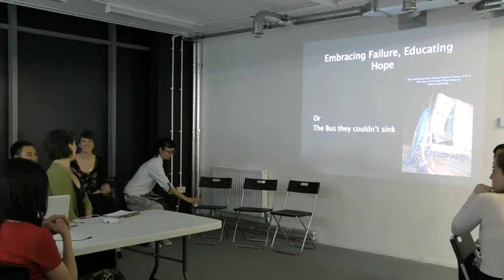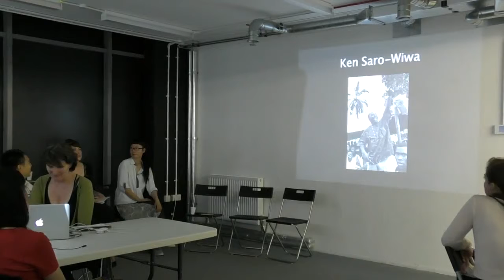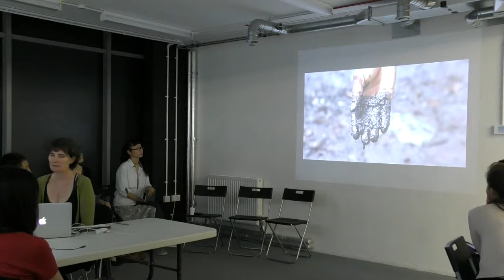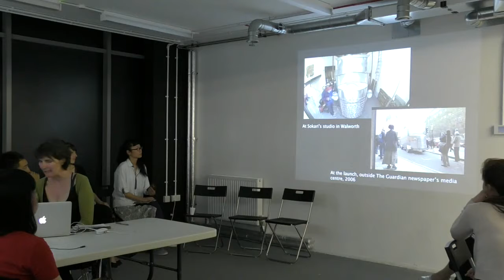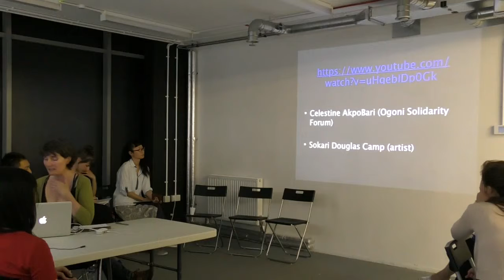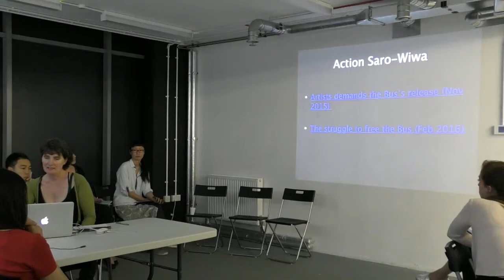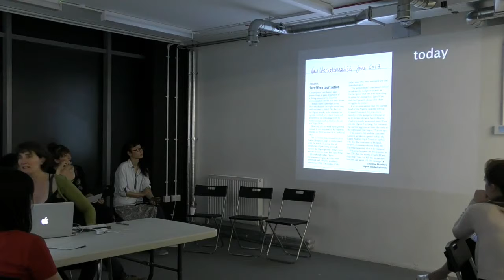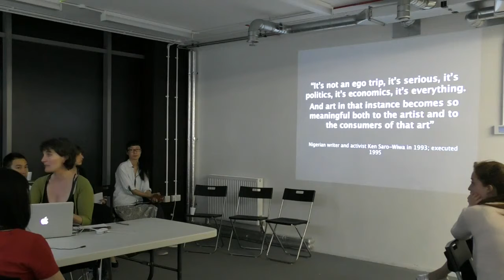Art Action Uk residency 2017 2/5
Jane Trowell 00:07-

“Place as an extension of body - artists and cultural ''
2nd of June 2017
Discussion event with Jane Trowell, Jessica Holtaway, Yoi Kawakubo and Yumi Song
Hosted by Deptford X
9 Brookmill Road, London SE8 4HL
Nearest Station DLR. Deptford Bridge, BR Deptford, New Cross.

Art Action UK :
We are a collective of artists, curators, gallerists and writers who are exploring various means to show solidarity and support for people who have been affected by natural and manmade disasters. The 2011 Japanese earthquake, tsunami and subsequent Fukushima nuclear fallout has been the catalyst for Art Action UK.

The Residency:
Post 3.11 Japanese Tsunami/ Nuclear fallout disaster, responding to the plea from local artists, we established a residency project in UK to give time/space for the artists dealing with the complex issues relating to the disaster. By profiling and giving exposure to these young and emerging artists we are hoping to highlight wider environmental / political issues, and to develop closer links between communities in UK and Japan.